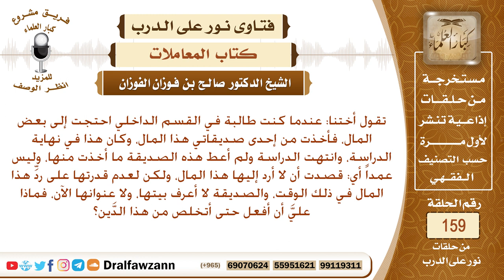من اقترض مالا من شخص ولم يجده؟ الشيخ صالح الفوزان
نص السؤال: تقول أختنا: عندما كنت طالبة في القسم الداخلي احتجت إلى بعض المال، فأخذت من إحدى صديقاتي هذا المال، وكان هذا في نهاية الدراسة، وانتهت الدراسة ولم أعط هذه الصديقة ما أخذت منها، وليس عمداً أي: قصدت أن لا أرد إليها هذا المال، ولكن لعدم قدرتها على ردِّ هذا المال في ذلك الوقت، والصديقة لا أعرف بيتها، ولا عنوانها الآن، فماذا عليَّ أن أفعل حتى أتخلص من هذا الدَّين؟
السيرة الذاتية :
للاشتراك في قناة الشيخ صالح الفوزان

رئيس الفريق
لمشروع كبار العلماء